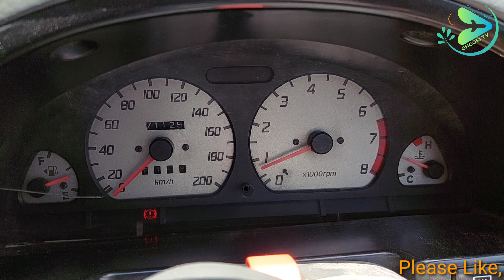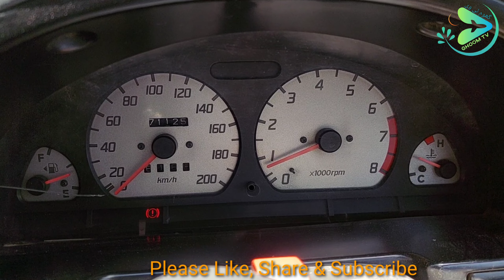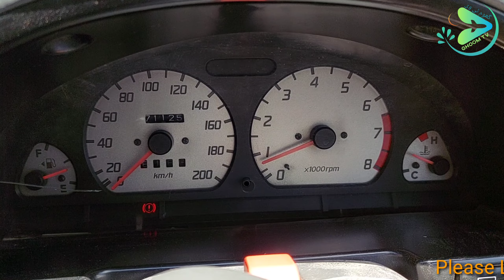How work Car engine cooling system // Cultus temperature gauge position in summer // Urdu/Hindi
In this video it is shows that how a car engine cooling system is work, what should be temperature gauge position in summer with A/C and without also position in winter.